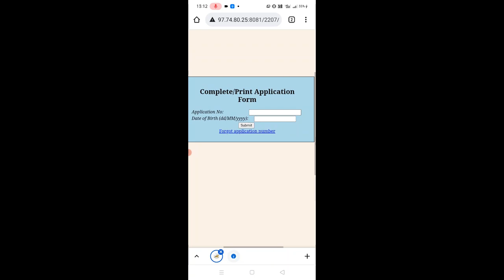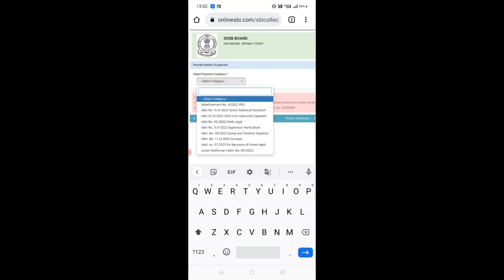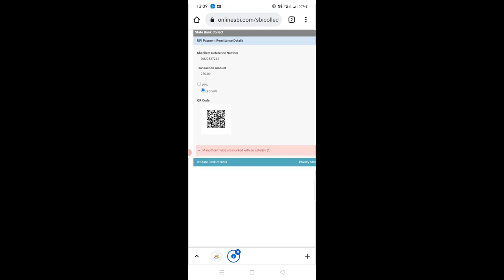Punjab Forest Guard Online Form Fill on Mobile | Forest Guard Online Fees Kaise Submit Kare 2022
Hello Friends This is a Informative Channel and This Video is Full Information About how to fill online apply fess submit punjab forest gurad exam 2022. how to apply online form punjab forest guard exam 2022 punjab forest guard fee mobile se kaise bhare punjab forest guard online form fill and how to pay online fees forest guard jobs recruitment post 2022